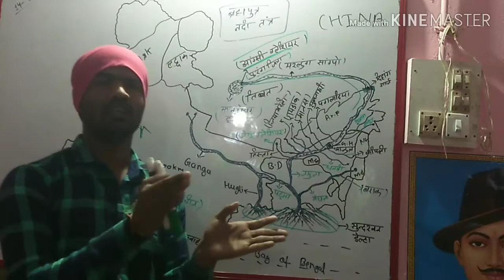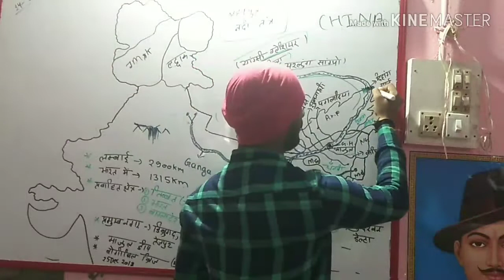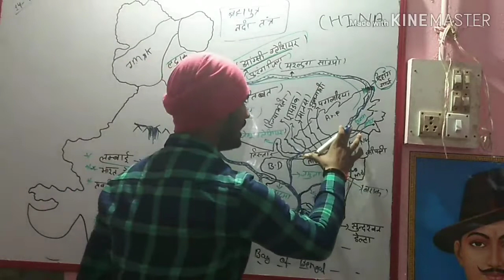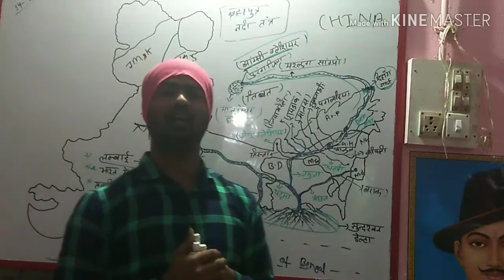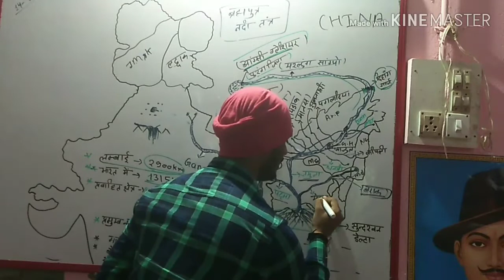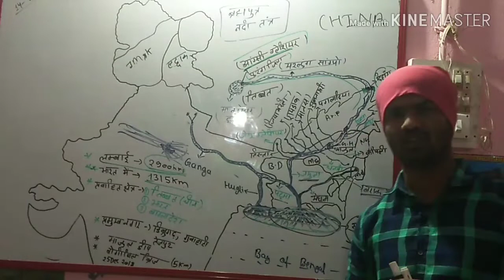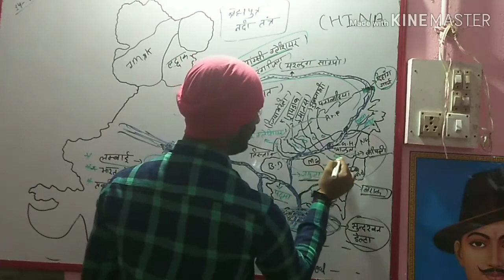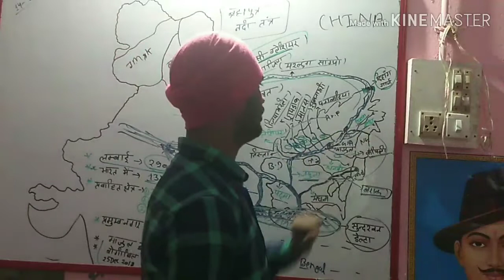Bramhputra river besin 👍